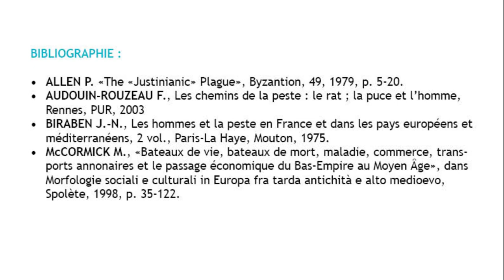ÉPIDÉMIES n°5 - La peste de Justinien (VIe-VIIIe s.)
Le cinquième épisode, réalisé par Annick PETERS-CUSTOT, Professeure d'histoire médiévale à l’Université de Nantes – CRHIA, se consacre à la peste dite du Justinien qui toucha une grande partie du bassin méditerranéen aux VIe-VIIIe s.

Bibliographie :

- ALLEN P. "The "Justinianic" Plague", Byzantion, 49, 1979, p. 5-20.
- AUDOUIN-ROUZEAU F., Les chemins de la peste : le rat ; la puce et l’homme, Rennes, PUR, 2003
- BIRABEN J.-N., Les hommes et la peste en France et dans les pays européens et méditerranéens, 2 vol., Paris-La Haye, Mouton, 1975.
- McCORMICK M., "Bateaux de vie, bateaux de mort, maladie, commerce, transports annonaires et le passage économique du Bas-Empire au Moyen Âge", dans Morfologie sociali e culturali in Europa fra tarda antichità e alto medioevo, Spolète, 1998, p. 35-122.